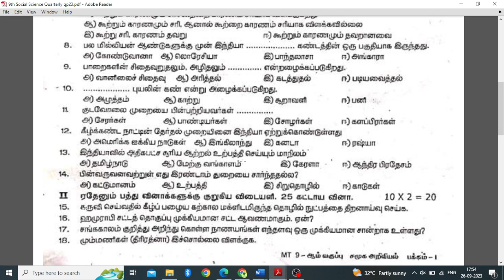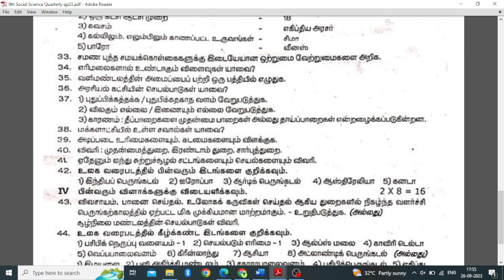9th Social Science Quarterly Exam Original Question paper 2023 | Download pdf| Important Question